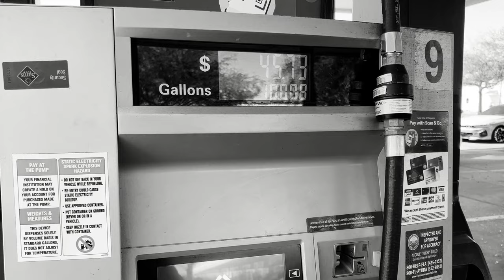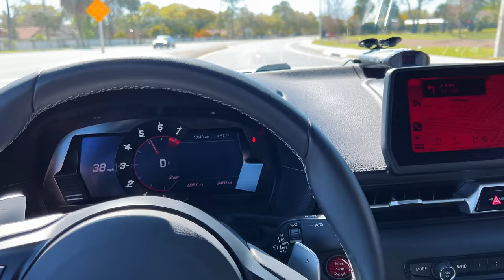VLOG: Is That A SUPRA? | Car Reveal & FL Car Meet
In this video I went to a car meet where I saw some HOT rides and also talked about new car. She is Beautiful!!